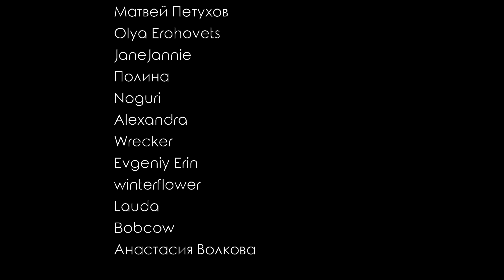Честная реакция на Mamamoo — Illella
00:00 Вступление
01:40 Реакция на клип
06:01 Второе прослушивание